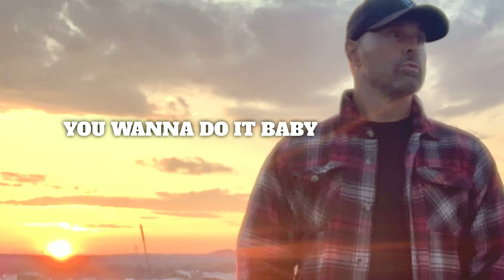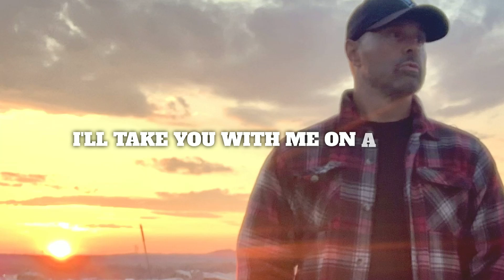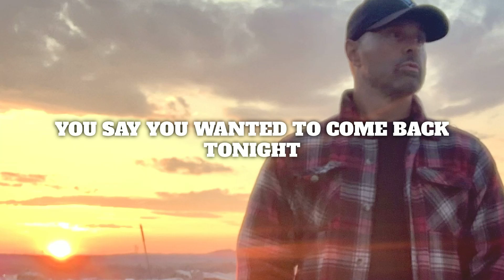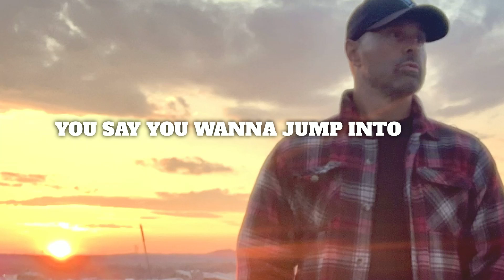Sly Cloutier /Love 2024 (NEW Lyric Version)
LOVE out now: li.sten.to/1d24xvzo

The album was produced by: Sylvain Dominic -Simard
Photo par: Sylvain Cloutier
Edit by: Slyrock
Love Records